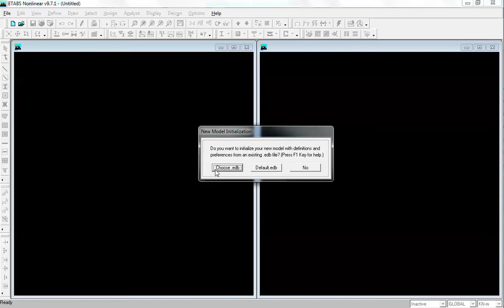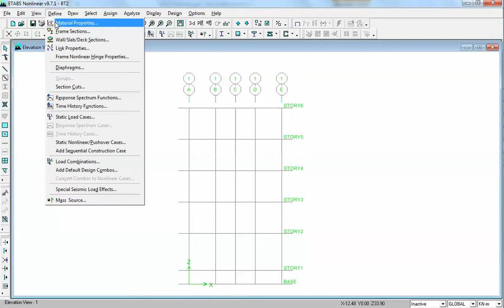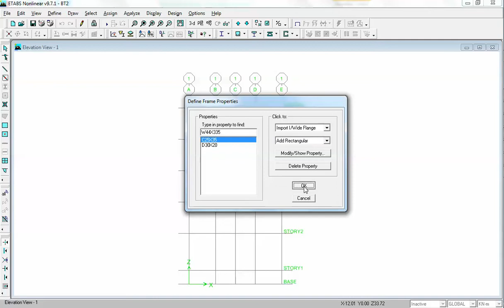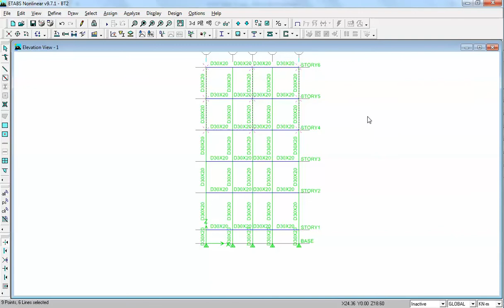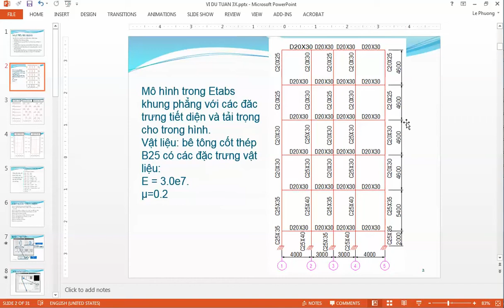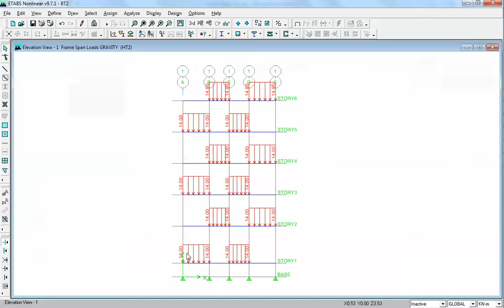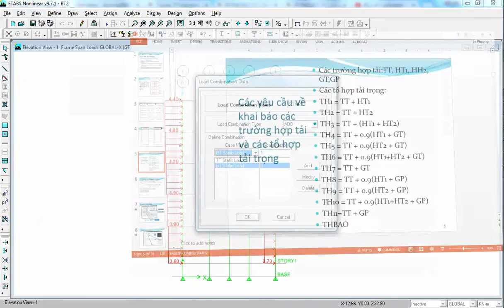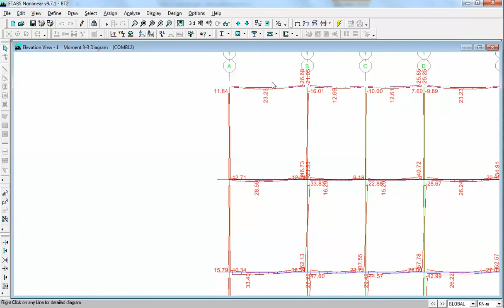ETABS CƠ BẢN 01 BAITAP KHUNG PHANG